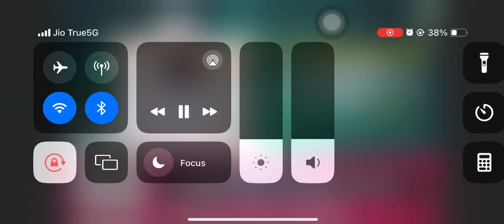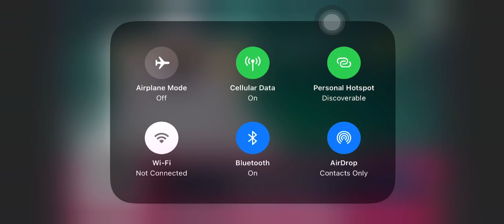മദനീയം ക്യാമ്പസിലേക്ക് ഉസ്താദ് ക്ഷണിക്കുന്നു|മദനീയം കുത്തുബിയത്ത് രണ്ടാം വാർഷികം|madaneeyam